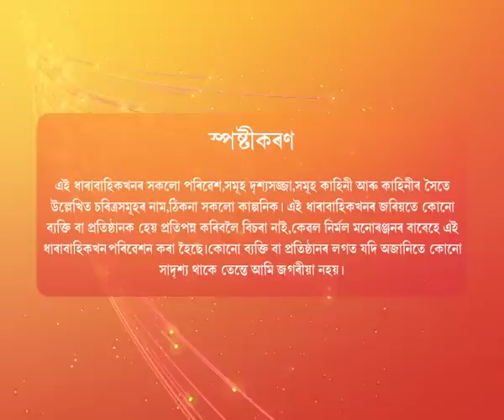Morisika - মৰীচিকা | 06th Jun 2022 | Episode No 91